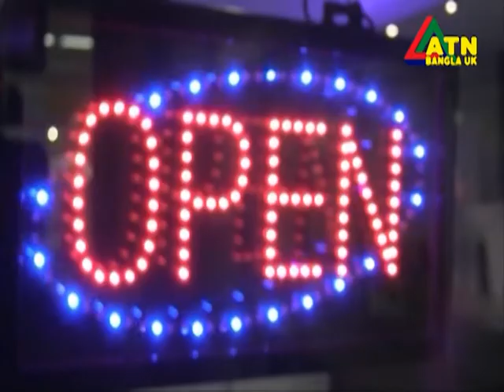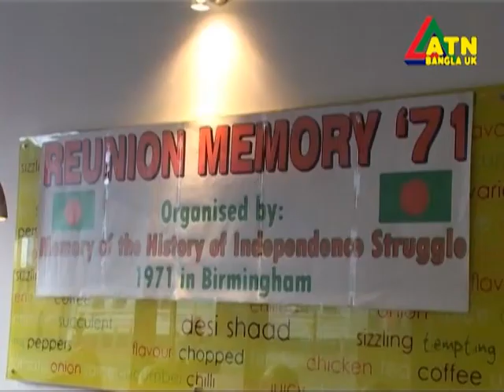ATN Bangla UK News 27 January 2015